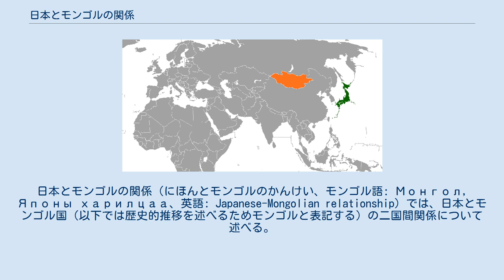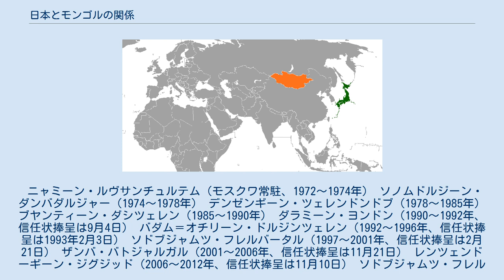日本とモンゴルの関係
日本とモンゴルの関係（にほんとモンゴルのかんけい、モンゴル語: Монгол, Японы харилцаа、英語: Japanese-Mongolian relationship）では、日本とモンゴル国（以下では歴史的推移を述べるためモンゴルと表記する）の二国間関係について述べる。
日本とモンゴルは13世紀に起きたモンゴル襲来により交流が始まったが、両国は20世紀後半まで正式な国交を結ぶことはなかった。
 モンゴル帝国（元王朝）は高麗（現在の朝鮮半島）制圧後、皇帝クビライ（元の世祖）の意向もあり日本列島への侵攻を計画した。
 クビライは1268年に複数の使節団を日本に送り込み、日本の「王」に対してモンゴル帝国に臣従することを求めた。
この使節団が無視もしくは追い返されたことで、クビライは1274年10月に船900艘、兵士20,000人からなる軍隊を送り込み、対馬海峡を通って対馬へと侵攻を開始した。
 この最初の侵攻となった文永の役では、対馬と壱岐を制圧して博多湾へと上陸して博多の町を焼き討ちしたが、撤退途中には日本人が後に神風と呼んだ暴風雨の影響を受けて、船団が崩壊するなど日本侵攻は散々な結果に終わった。
 その後もクビライは日本侵攻をあきらめず、2回目の侵攻が行われた。
2回目の侵攻では、既に襲来に備えて元寇防塁を築くなど周到な準備をしていた日本人は侵攻軍に大きな打撃を与えた。
結果として、クビライは1279年に征服を完了した旧南宋の船団からなる新たな船団を組織、高麗より提供された900艘を越える軍船を従え、兵力約15万、軍船約4400艘からなる軍隊を日本へと送り込むこととなった。
 高麗の船団は、旧南宋の艦隊が到着する以前の1281年5月に日本に到着し、南宋の船団を待つことなく博多で侵攻を開始したが、全くの失敗に終わった。
その後弘安の役が開始された。
旧南宋の船団は高麗軍の侵攻が失敗に終わった後に到着し、同じく博多に侵攻したものの日本軍を征服することはできなかった。
全く成果を得られない中で8月15日に、文永の役と同様『神風』と呼ばれる台風が来襲、旧南宋の船団は散り散りになり、日本侵攻は失敗に終わった。
 元寇後も日元貿易が継続していたが、元が明によって中国本土から追われると、両者の関係は途絶えることになる。
 日本が日清戦争に勝利し、20世紀初頭に世界の一新興勢力となったことがきっかけとなって数世紀に渡りモンゴルを支配下においてきた清が崩壊し（辛亥革命）、1911年に外蒙古独立（詳細はモンゴルの歴史を参照）が起きると、ボグド・ハーンによるモンゴルのボグド・ハーン政権は世界の様々な国に公式の国交樹立を求めて内務大臣を含む使節団を派遣した。
日本もこの中に含まれており、1913年にダーラム・ツェレンチメドを日本へと派遣、トグス・オチリン・ナムナンスレンに大正天皇に対する国書を持たせたものの、いずれも失敗に終わった。
やがて、1921年のモンゴル革命によってボグド・ハーン政権はソビエト連邦の影響下に置かれ、1924年には社会主義国家として外モンゴルにモンゴル人民共和国が建国された。
一方、中華民国領土に留められた内モンゴルは日中戦争中には日本の占領下に置かれ、蒙古聯盟自治政府や蒙古聯合自治政府が設置された。
また後に内モンゴル自治区東部となった東モンゴル地域（興安省）は日本支配下の満州国に組み入れられ、モンゴル族は五族協和 (満州国)で挙げられる一民族となった。
1939年のノモンハン事件と1945年のソ連対日参戦では、ソ連赤軍と連携したモンゴル人民軍（ザバイカル戦線）が日本軍（関東軍、駐蒙軍）と元寇以来の戦火を交え、モンゴルは内モンゴル東部から西部までほぼ占領して戦勝国となる。
満州国のモンゴル族代表だったボヤンマンダフ、ジョンジュルジャブ、カンジュルジャブ兄弟は関東軍に従わずソ蒙連合軍に投降し、蒙古聯合自治政府のデムチュクドンロブ（徳王）と李守信は中国の北京で駐蒙軍と離れ後にモンゴル人民共和国に逃れることとなった。
日本の敗戦後にソ連に抑留された旧日本軍将兵には、モンゴル人民共和国で労役を課せられた者もいた。
邦人の引き揚げが成功した内モンゴルに残留日本人は殆どなかった上に、内モンゴルを支配した中華人民共和国が当時日本と国交を結ばなかったことで日本と内モンゴルの関係も途絶えた（日本と中華人民共和国の国交樹立は1972年）。
 第二次世界大戦以降、日本との関係は没交渉となったが、1961年にモンゴ...